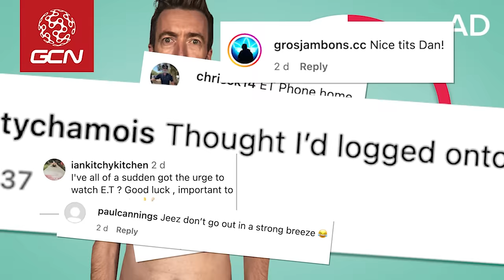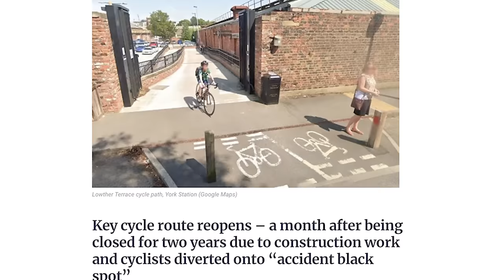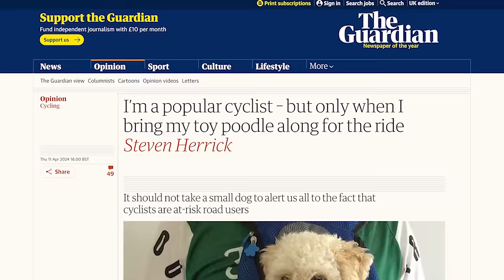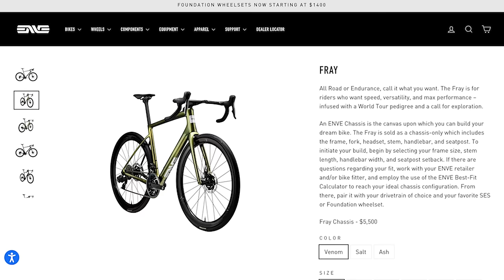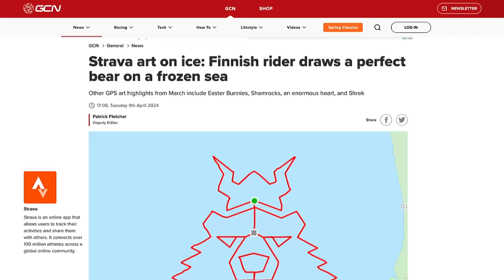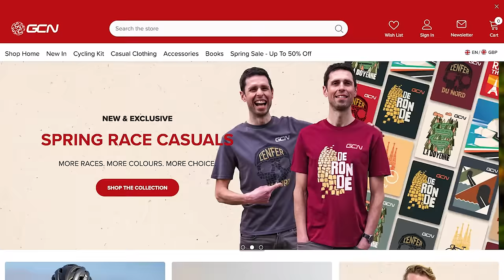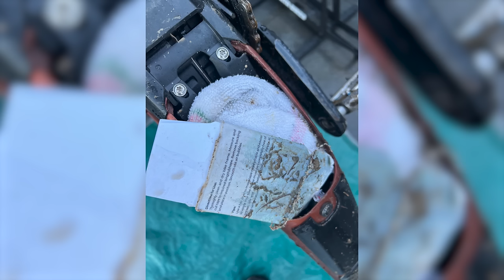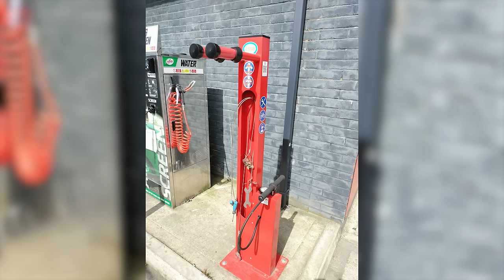Why Do Cyclists Keep Getting Banned? | GCN Show Ep. 588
No - we're not talking about doping - but every day cyclists who are being banned from roads and whole areas... In this week's show, Dan and Si are back to ask 'why?'.

Plus there's pro riders making the kind of mistakes which would make a junior blush, a chance to win some Topeak gear, and much more from the world of cycling this week!

Participate in the Topeak Competition here!

Welcome! 0:00
The latest in cycling news 0:41
Why do cyclists keep getting banned from riding in public areas? 3:01
Bikes banned from pedestrianised spaces 5:16
Cyclists being dehumanised? 6:49
How do toy poodles come into this? 7:28
Cycling Shorts 10:14
BMC’s newly released bike: The Roadmachine TWO AD 12:59
Envy’s new bike: Fray 13:38
*Cool* Strava art 14:34
80-year-old David to cycle from Bridlington to Bradford 14:58
B.C. news - drivers must keep away from cyclists 15:35
Hammersmith Bridge bike lane 16:06
Our new editions of cycling kit! 17:14
Topeak Competition! AD 19:24
Hack/Bodge of the week 19:52
Caption competition 25:26
Comment of the week 27:42
Coming up this week 31:13

Why, in your opinion, do cyclists keep getting banned from paths and public places? 🚳

What has your experience with this been like? 💬